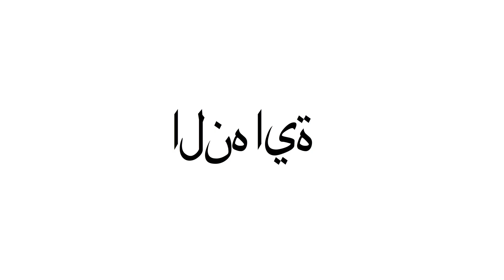Troc 4 Challenge 9 "this is object apocalypse!"